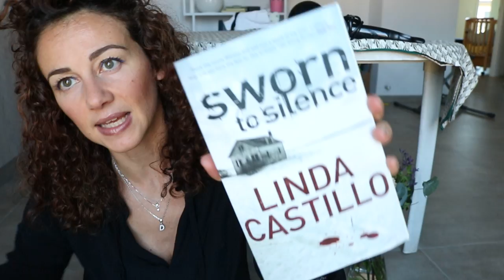Chiacchiere “cose thriller e temptation horror”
per shampora controllate che sia ancora valido questo codice
alidina7sconto

il libro della castillo - COSTRETTA AL SILENZIO